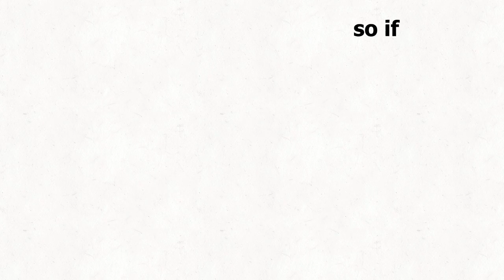The root of evil ft. Poteto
After making some mild calculations, I have concluded that 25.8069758 is the root of evil.
Its also Susan's I.D. number...
0-0